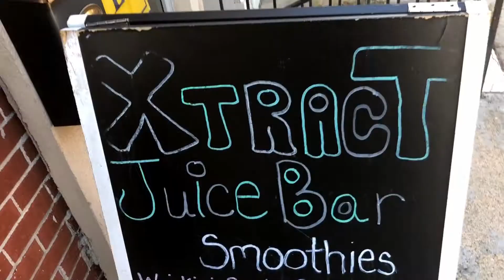Akilah's Meditation (Vlog)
Light, Love, Peace and Best Wishes to my good friend Akilah. Send/Show some love if you can. "Akilah's Meditation"